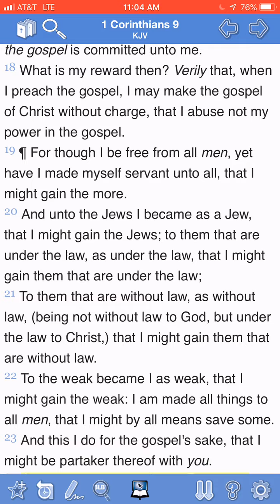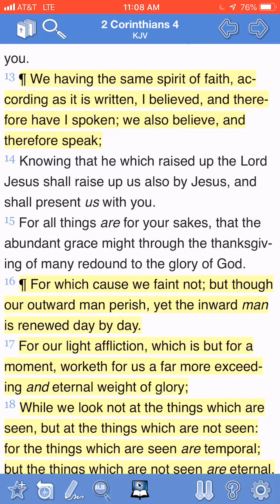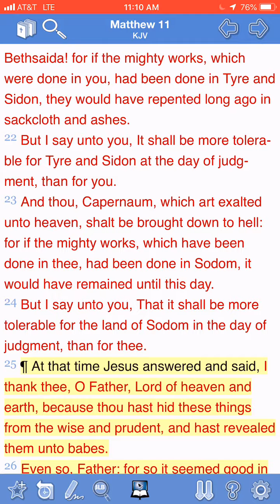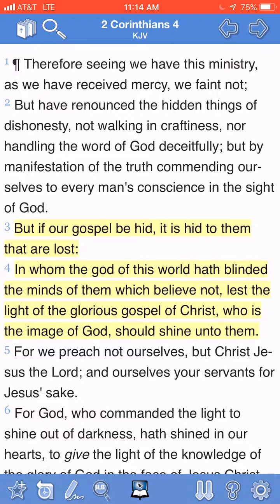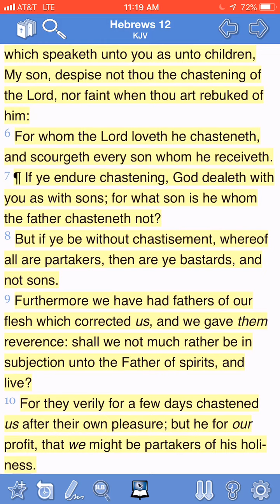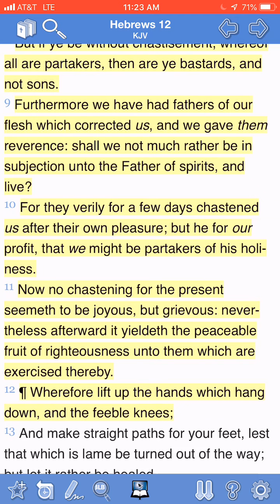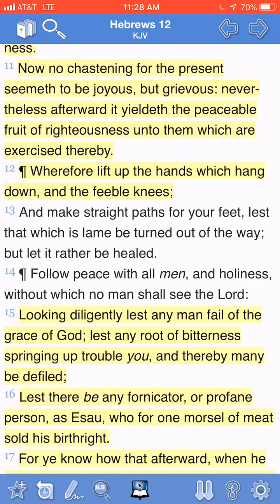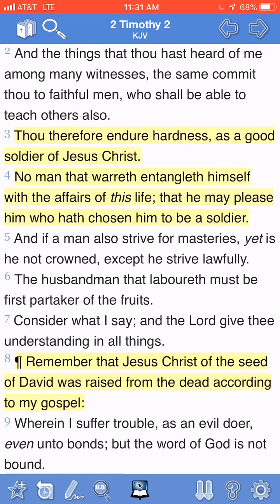WE MUST HAVE A PROPER MIND FRAME TOWARDS ADVERSITY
Hebrews 12:11,12
11 Now no chastening for the present seemeth to be joyous, but grievous: nevertheless afterward it yieldeth the peaceable fruit of righteousness unto them which are exercised thereby.
12 ¶ Wherefore lift up the hands which hang down, and the feeble knees;

Ecclesiasticus 2:4,5
4 Whatsoeuer is brought upon thee, take cheerefully, and be patient when thou art changed to a low estate.
5 For gold is tried in the fire, and acceptable men in the furnace of adversity.